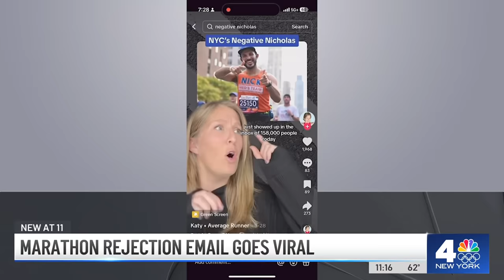New York City Marathon did runner 'dirty' by using his photo in rejection letter | NBC New York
Nick Parisi received a rejection email following the 2024 New York City Marathon drawing, except his photo was used in the race's marketing materials. News 4's Jessica Cunnington reports on the viral email and the response to it.

NBC 4 New York / WNBC is the flagship station of the NBC Owned Television Stations division of NBCUniversal, serving the New York Tri-State area with an unparalleled commitment to excellence for more than 75 years. For more information about NBC 4 New York, visit NBCNewYork.com.